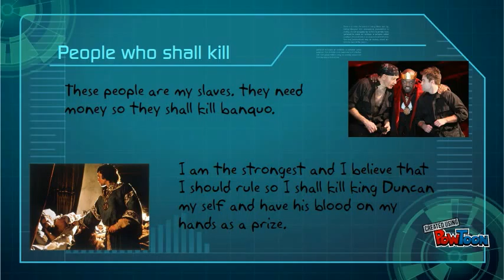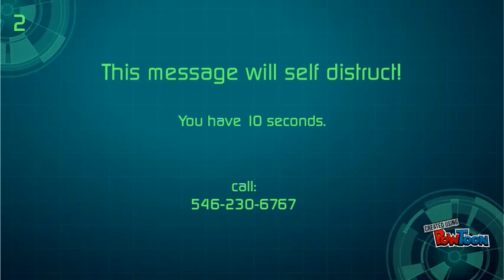macbeth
Macbeth files-- Created using PowToon -- Free sign up -- Create animated videos and animated presentations for free.  PowToon is a free tool that allows you to develop cool animated clips and animated presentations for your website, office meeting, sales pitch, nonprofit fundraiser, product launch, video resume, or anything else you could use an animated explainer video. PowToon's animation templates help you create animated presentations and animated explainer videos from scratch.  Anyone can produce awesome animations quickly with PowToon, without the cost or hassle other professional animation services require.